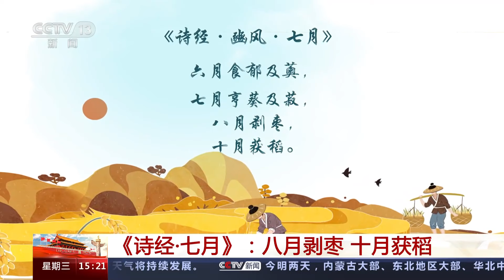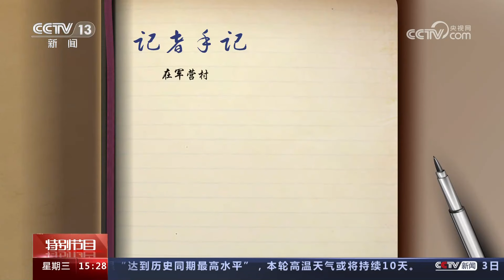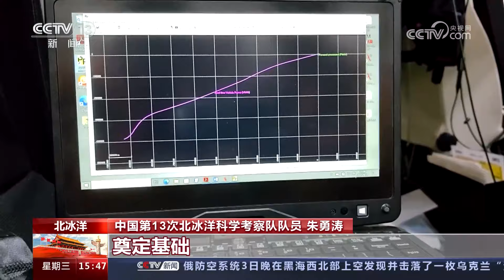吉林一号卫星家族又“整活儿”了！这组东北田野丰收前的定妆照 请查收 | CCTV「多彩假日 活力中国」20231004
本期节目主要内容：假期出行服务台：假期客流高位运行，短途客流增幅明显；河北秦皇岛：山海关迎来八方游客，旅游热度不减；吉林一号卫星为东北田野拍摄丰收前定妆照；农业农村部：全国秋粮收获过三成。